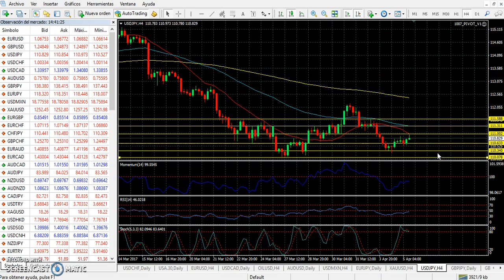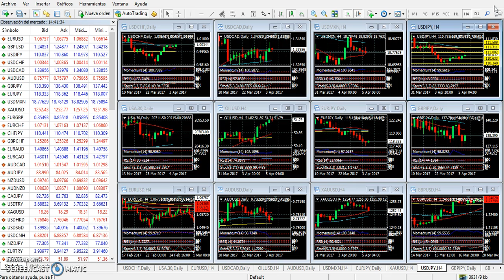Mercado de Divisas Miércoles 5 de abril de 2017